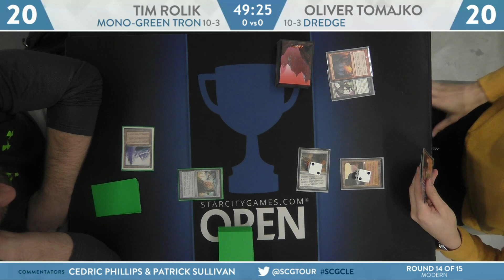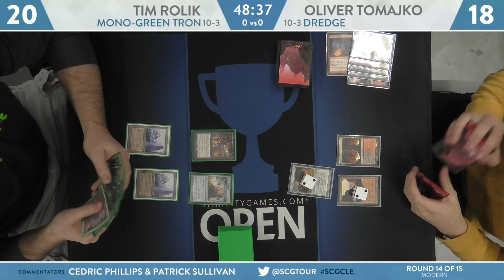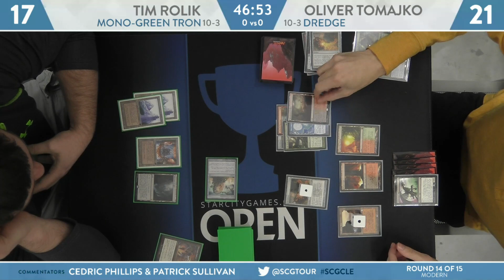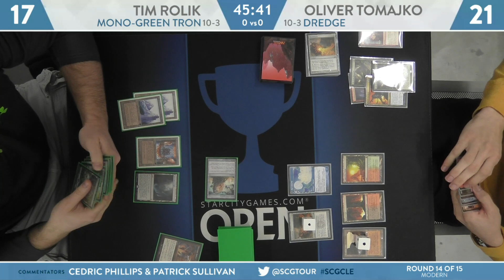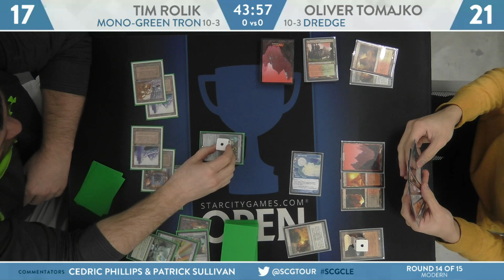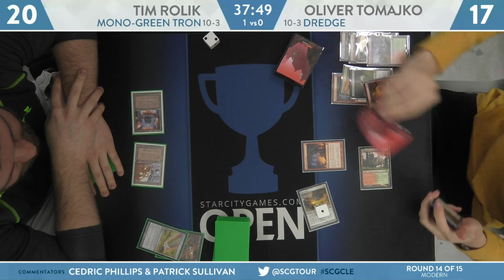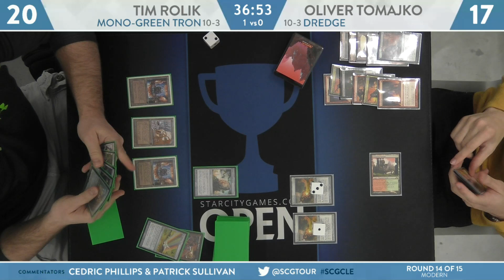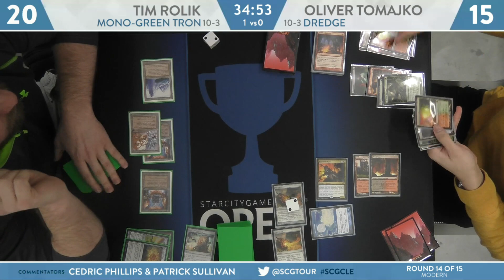SCGCLE: Round 14B - Tim Rolik vs Oliver Tomajko [Modern]